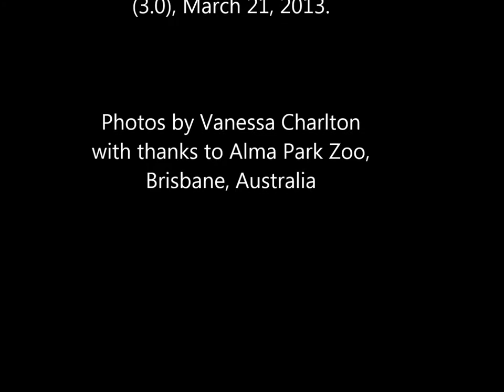Have you seen my family?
Peacock is looking for his family. Can you help?